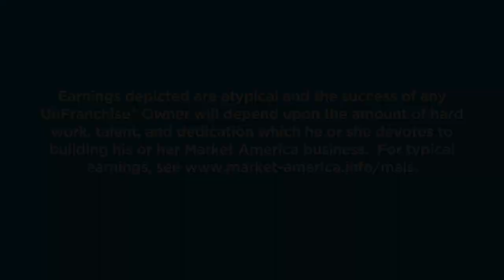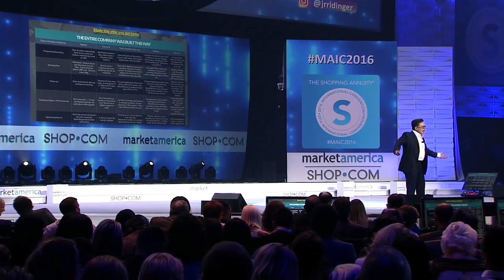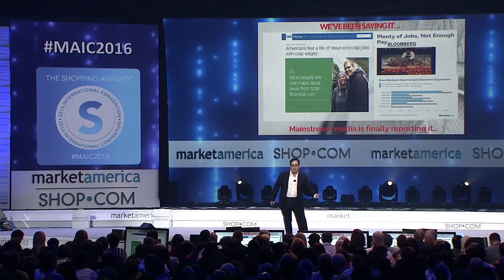Recruiting and Upper Level Training: "The Method to the Madness" | JR Ridinger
JR Ridinger on Recruiting and Upper Level Training.

From 8-6-16
Updated JAN 2021
DL